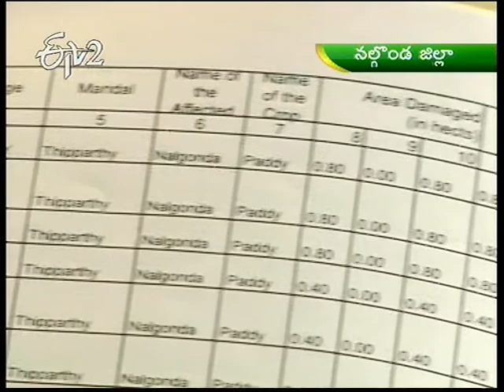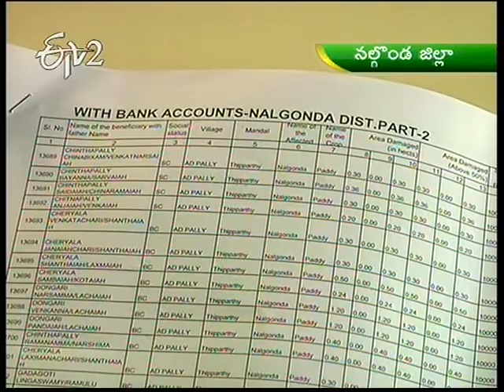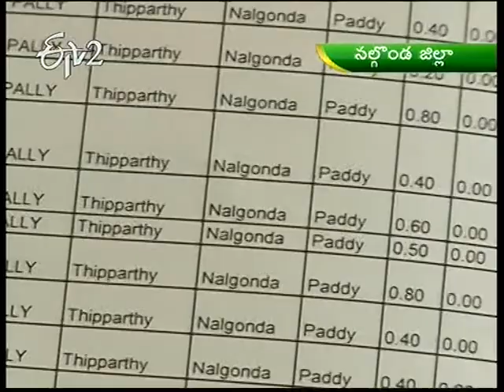Nalgonda farmers awaiting for flood damage compensation on 27th January 2014